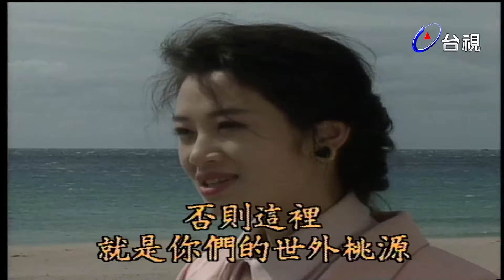七色橋 第 12 集 秦漢、蘇明明 主演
本劇敘述大時代中一個青年黃洛天的故事。黃洛天八歲離開了北平，到英國求學，獲得哲學博士學位。大陸赤化後，他成為天涯遊子，但他從未忘記自己是黑髮黃皮膚的中國人。

故事由黃洛天回到臺灣，尋找父親的私生女，也是他同父異母的妹妹開始，牽引出兩代之間的恩怨情仇，和男女主角的至情至愛，及崇高的人性理想，更明確地讓觀眾明瞭，唯有寬恕才能化解仇恨，使人活得更有希望。前言：旅居英國二十一年的中國青年黃洛天，八歲即已離開北平父母的懷抱，又因赤禍而有家歸不得，在英籍老教授照顧下，已獲得哲學博士學位。老教授之女－－葛麗絲愛上這位謙謙君子，兩人已訂下婚約，本可望順利結婚，但由家鄉轉來的一封家書，告知父已病逝，改變了洛天整個計劃，而走上命運的另一個環扣中。洛天祭悼了父親之後，立刻決定動身去台北。葛麗絲說不動歸心似箭的黃洛天，留下訂婚戒指走了，洛天默默承受，拿起行李悄然離開。洛天回到了台北，找到穆立強，當年父親的秘書，如今已是個企業家，意氣風發，熱絡歡迎黃洛天，但獨不見穆太太。原來穆太太住在長女長慈家中，長慈已結婚了，嫁給有名的牛家財團第二代牛正碩，黃洛天私訪牛宅的穆太太，問及父親所託之事，穆太太言辭閃爍，表示並不知情。洛天悵然而返，本想見見長慈，但長慈與牛正碩在日本旅行未歸，但氣派的住家，可見得牛家的生活豐裕。黃洛天在穆太太處問不出妹妹之事，只有再求教於穆立強，穆也表示不知此事，還邀請黃洛天在穆家多住些時日，甚至可暫時為他處理一些業務上的書信往來，權充他的助理，賺些生活費，黃洛天找不到妹妹一時也不想回英國，就答應下來。在穆家住下之後，黃洛天才發現穆立強有一對寶貝蛋作風的兒女，也就是穆長慈的大弟穆元德，一個好逸惡勞紈胯子弟；另一個是么女兒次莉，她被穆立強嬌慣成一個不用大腦，醉生夢死的小太妹。穆長慈回來了，她竟然還記得黃洛天的生日，為他開了生日宴會，洛天望著神情自若的長慈，幼年的情景歷歷如繪………。

演員：
黃洛天 秦漢 飾
穆長慈 蘇明明 飾
穆元德 李天柱 飾
穆次莉 徐華鳳 飾
王梅心 尹寶蓮 飾
穆立強 江明 飾
王立山 汪建民 飾
牛正碩 楊光友  飾
何岑海